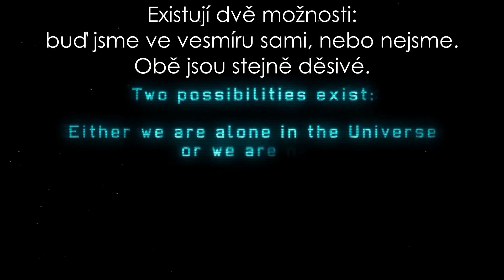Tomas hraje |01| XCOM: Enemy Unknown - S04/E01 - 'Operace Red Pipe'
Po půl roce zpátky u XCOMu, tentokrát s několika menšíma úpravama.

Taky se ze začátku pokusim pro lidi co nemaj s touhle hro moc zkušeností vysvětlit, jak funguje, proč funguje, a taky v chvílích proč nefunguje.